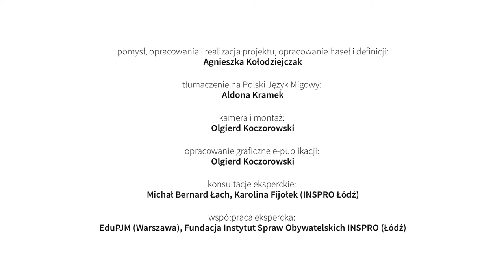10 Model biznesowy CANVAS – najważniejsze elementy